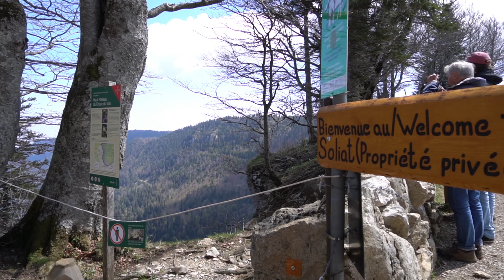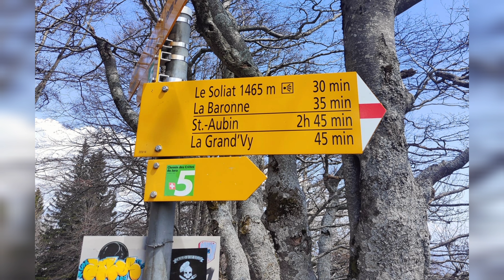Creux-Du-Van CH | Apr 22 | Hiking Family Trip | Lamview